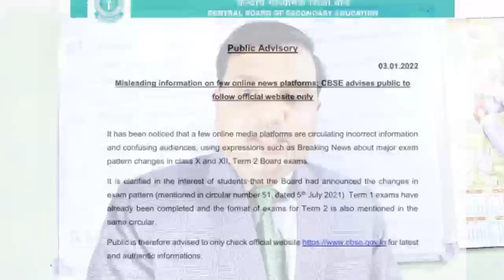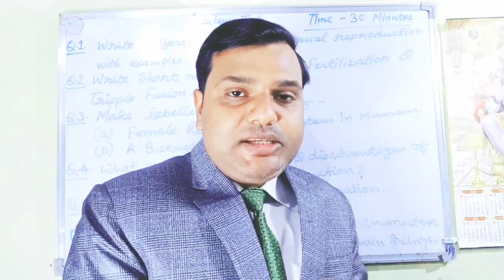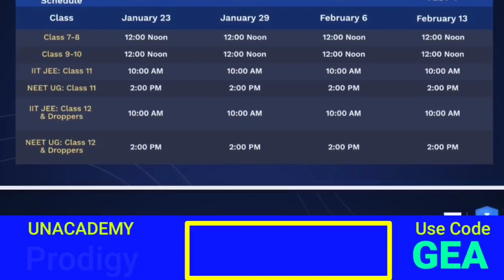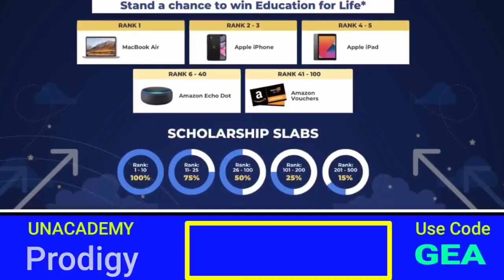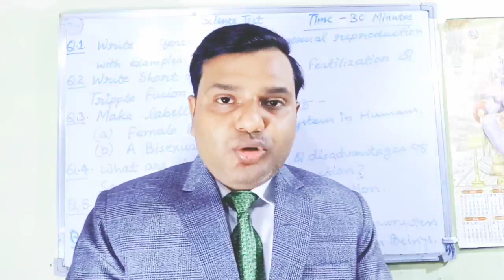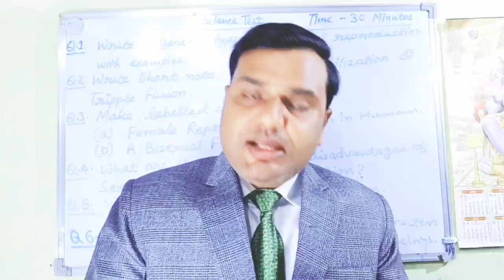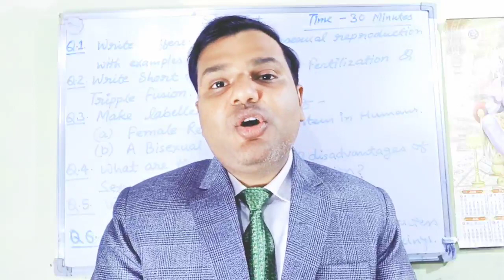CBSE Term 2 Authentic Updates | CBSE Ka Action Plan | इस बार CBSE मेहरबान है | Term 1 रिजल्ट में.. 🥳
Term 2 Exam की ऑफिशियल Good News ! Term 1 Result Date Out, Term 2 Pattern की खुशबू | Good News मिली

अपना एग्जाम आसानी से पास करने के लिए ज्वॉइन करें हमारा आनलाइन सपोर्ट ग्रुप (Online Support Group Joining Link)

If you like our channel and you are capable please Donate for Us -

CBSE Term 2 Exam Cancellation Updates | Official Notice के आधार पर समझ लो | फ़ायदा ज्यादा नुक़सान कम

CBSE Term 1 Result Dates Out | Term 2 Exam Pattern & SQP Dates Out | 2 Good News for All Students